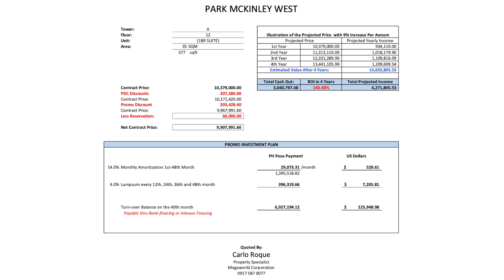PROMO! No DP Rent to Own | Park McKinley West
Finally! Our biggest project in McKinley West, Fort Bonifacio is now available for RENT TO OWN Promo!

Park McKinley West! Ready by Jan 2024 & June 2024

Available for Special Promo Terms!
No Down Payment 0% Interest upto 48 months!

Carlo Roque
Assistant Sales Manager | Megaworld Corporation
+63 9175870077